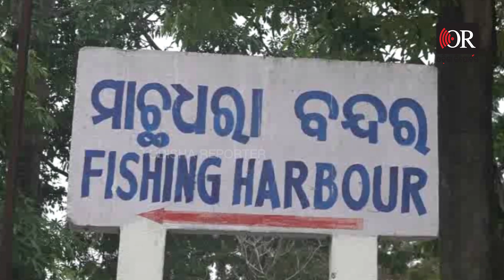ହଟିଲା କଟକଣା, ଗଭୀର ସମୁଦ୍ର ଭିତରେ ମତ୍ସ୍ୟଜୀବୀ | Odisha Reporter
ନଦୀ ମୁହାଣ ଏବଂ ସମୁଦ୍ରରେ ମାଛ ଧରା ଉପରେ ଥିବା ୬୧ ଦିନର କଟକଣା ଶେଷ ହୋଇଛି। ଆଜି ଠାରୁ ମାଛଧରା ଆରମ୍ଭ ହୋଇଛି। ସେଥିପାଇଁ ରାଜ୍ୟର ସାମୁଦ୍ରିକ ମତ୍ସ୍ୟଜୀବୀମାନେ ଆଜି ଗଭୀର ସମୁଦ୍ରକୁ ଯାତ୍ରା ଅନୁକୂଳ କରିଛନ୍ତି।